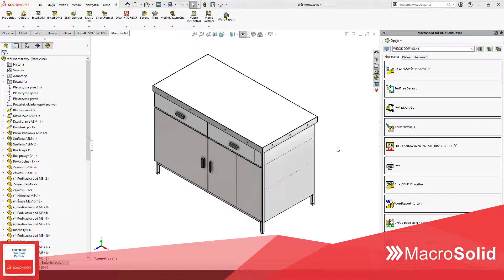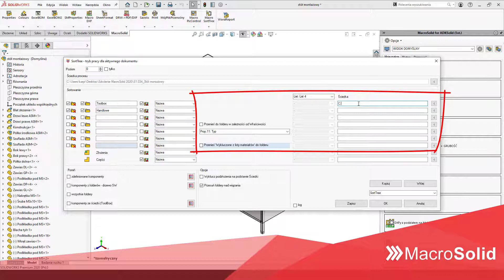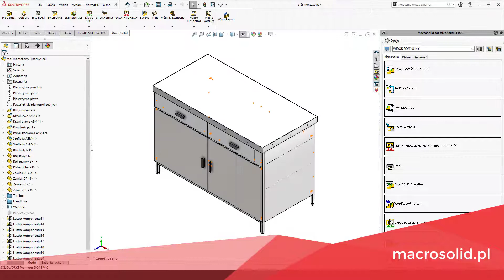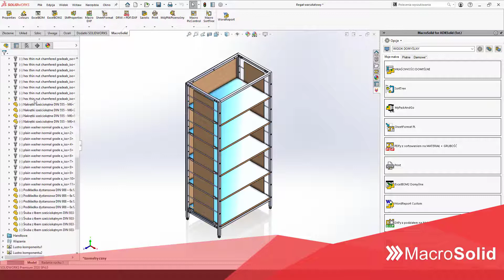Sortowanie drzewa operacji FeatureManager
Makro SortTree porządkuje strukturę komponentów w drzewie operacji FeatureManager SOLIDWOKRS®a.

Makro umożliwia usuwanie i tworzenie folderów modelu złożenia, przenoszenie do nich części i złożeń w zależności od wartości wybranej właściwości pliku lub w zależności od ścieżki do pliku. Komponenty sortowane są po nazwie lub po wybranej właściwości pliku. Foldery mogą być umiejscowione w drzewie na samej górze drzewa, pod początkiem układu współrzędnych lub na samym dole, nad wiązaniami. Możesz również przenieść do wydzielonego folderu wszystkie komponenty wykluczone z listy materiałów.